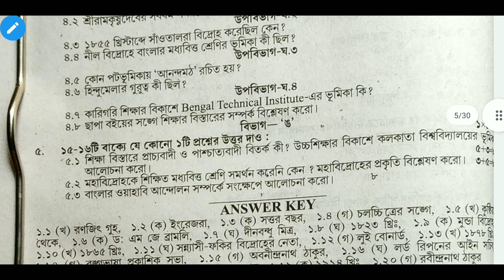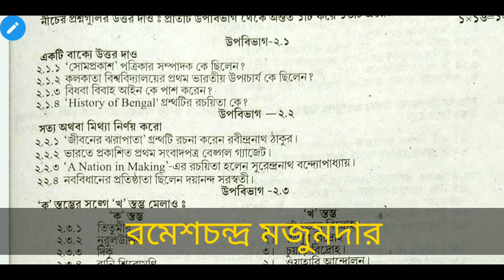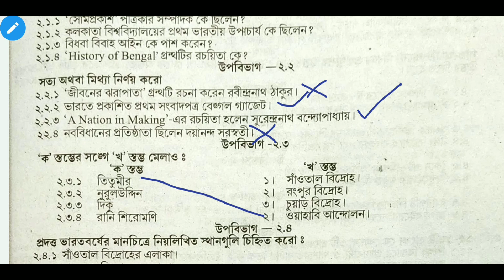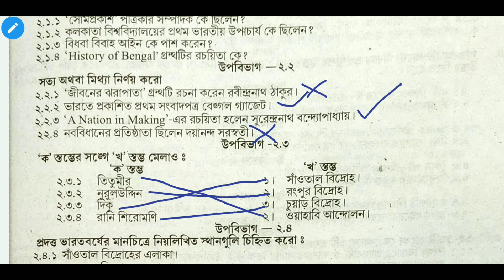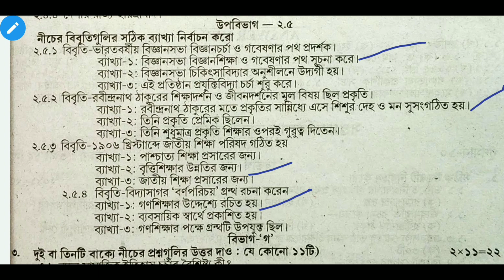Madhyamik 2022 Board Test Paper Solve History Page 144 | Madhyamik 2022 Tets Paper Solve History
Wbbse test paper class 10 2022 solve history page 142 |

2022 madhyamik test paper solve history saq
Madhyamik 2022 test paper saq history